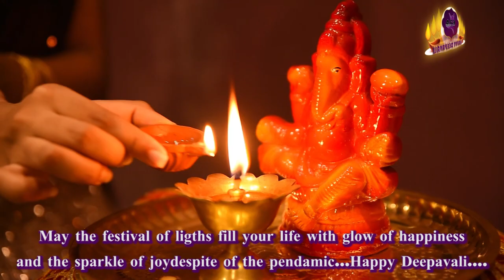ERA DANCE ACADEMY DEEPAVALI DANCE COVER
We ERA DANCE ACADEMY would like say thank you for thr  raaga and all the musiq artist are we use to do our medly version...